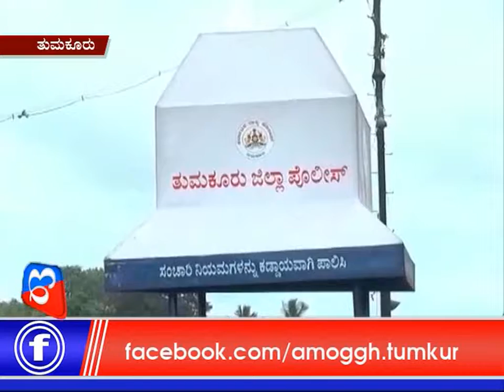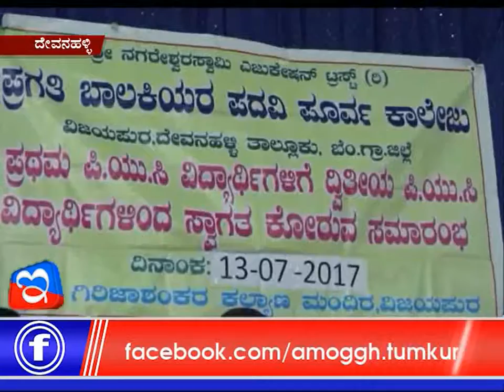13 :07:2017: Amoggh News